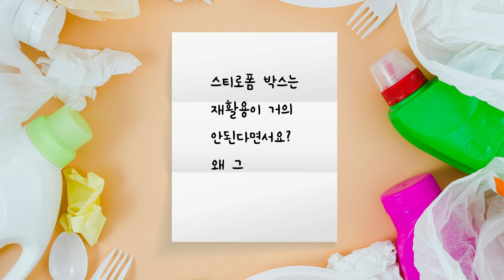[ENG Sub] 스티로폼 박스는 재활용이 안된다면서요? | 도와줘요 쓰레기박사 | 홍수열 자원순환사회경제연구소장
"스티로폼 박스는 재활용이 거의 안된다면서요?
왜 그런가요?"

플라스틱·자원순환·쓰레기, 무엇이든 물어보세요!
자타공인 쓰레기박사, 홍수열 자원순환사회경제연구소 소장님이 답해드립니다.

속 시원~히 알려주었으면 하는 질문들, 댓글로 남겨주세요 :)

▶ 더 유용한 영상을 위한 문자후원
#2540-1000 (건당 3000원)